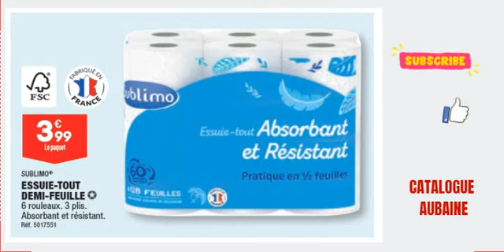ALDI CATALOGUE DU 12 AU 18.03.24 FLEURS PLANTES LE 13.03.24 SOIN ENTRETIEN LE 12.03.24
ALDI FRANCE CATALOGUE - DU 12 AU 18.03.24 FLEURS PLANTES LE 13.03.24 SOIN ENTRETIEN LE 12.03.24
DU ALIMENTATION ALDI ARRIVAGES BON PLANS#PROMOTIONS#SPORT
CATALOGUE ALDI
CATALOGUE ALDI
ALDI CAVE A BIERE
QUIGG ALDI
HOME CREATION LIVING ALDI
INTEX ALDI
BELAVI ALDI
GAEDENLINE ALDI
LIGHT ZONE ALDI
aldi catalogues en ligne
catalogue aldi actuel
catalogue de la semaine prochaine
catalogue aldi france
catalogue leclerc semaine prochaine
catalogue action semaine prochaine
catalogue lidl semaine prochaine
CATALOGUE ALDI
CATALOGUE ALDI
QUIGG ALDI
INTEX ALDI
BELAVI ALDI
GAEDENLINE ALDI
LIGHT ZONE ALDI
QUEEN TEX ALDI
catalogue aldi actuel
lidl catalogue
OFFRE VALABLE AUNIQUEMENT EN FRANCE
CATALOGUE LIDL SILVERCREST
CATALOGUE LIDL  0 JARDINAGE
CATALOGUE LIDCATALOGUE LIDLE JARDINAGE
 PRODUITD DE CONFORTS
CATALOGUE LIDL 1
lidl été
lidl sport
LIDL BARBECUE
LIDL FOIRE AUX VINS
LIDL saveurs de Grêce
 #  LIDL alimentation
LIDL fête des mères
Lidl , Noz , Action ,Leclerc , Cora etc ..
Lidl vêtement
Lidl bricolage
Lidl jardinage
Lidl cosmétique
Lidl cuisine
Lidl alimentation
# ESMARA
N'hésitez pas à me faire part de vos remarques en commentaire  -